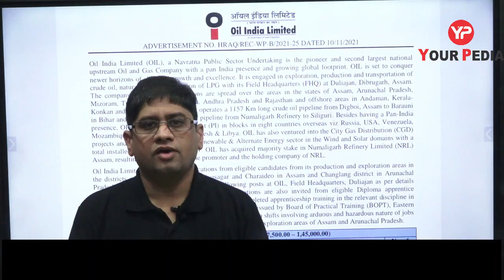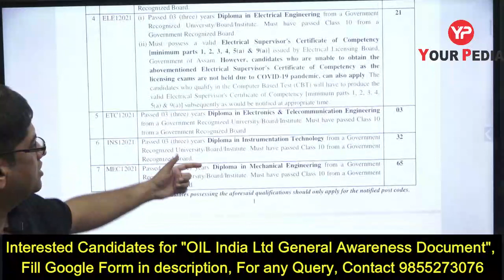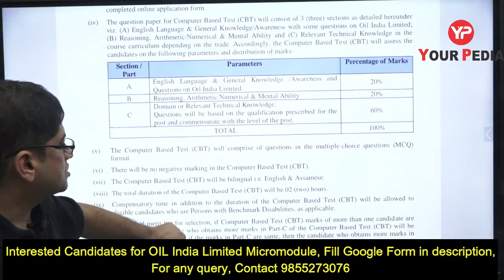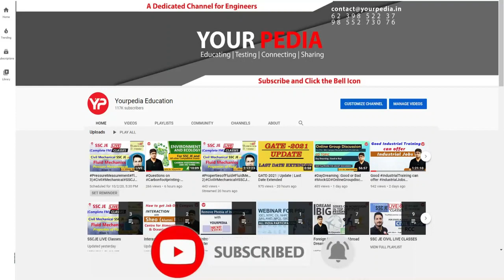YP launching Micromodule for Oil India Limited Recruitment 2021 | 146 Junior Engineer Vacancy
Oil India Ltd new recruitment is out for the post of junior engineer for 146 vacancies. YourPedia is launching micromodule for this exam. One can fill the Google Form in the description of this video.

Diploma holder students are eligible for the junior engineer post.